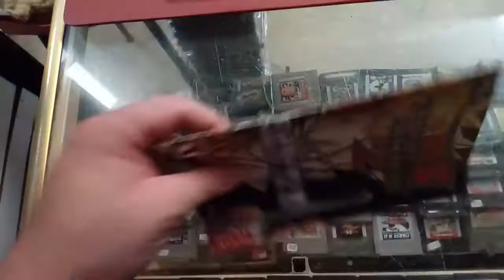manual o instructivo de Dragon ball Z Budokai tenkaichi 2 PlayStation 2